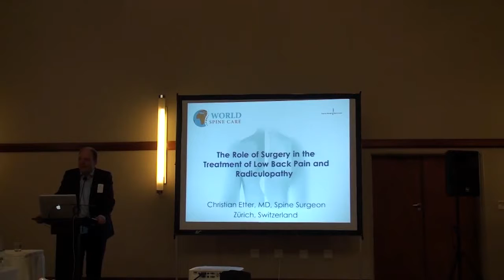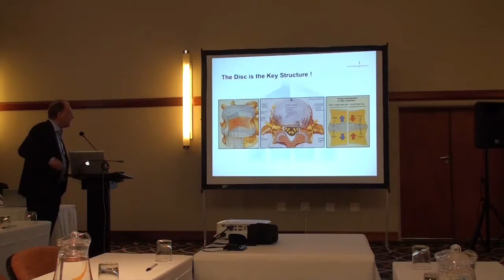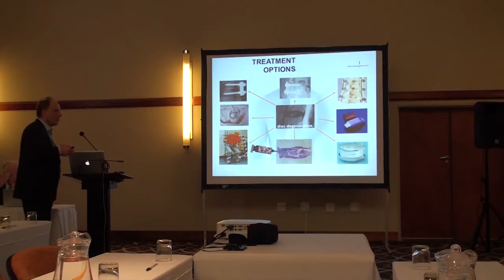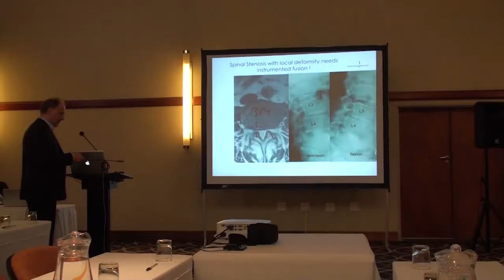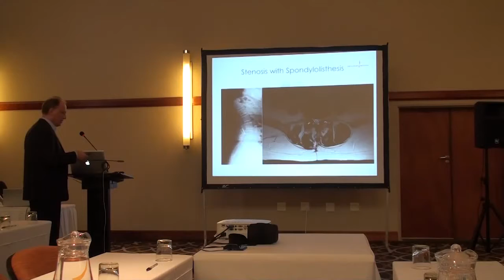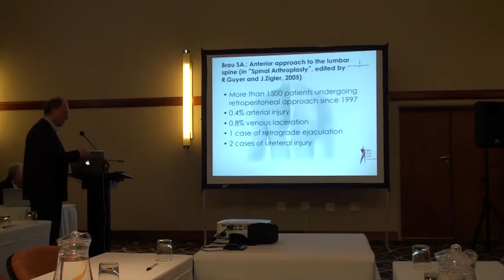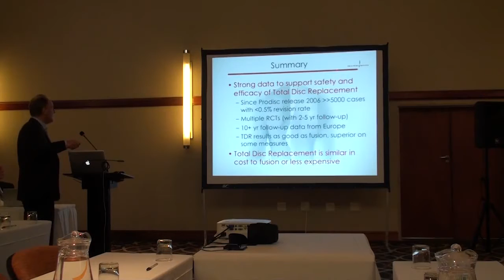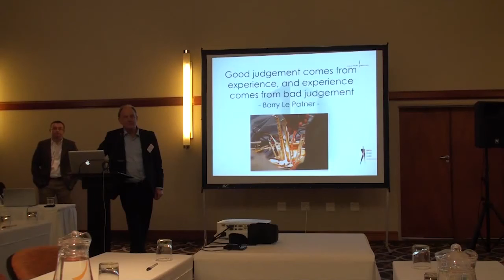The Role of Surgery in the Treatment of Spinal Pain and Radiculopathy - Dr. Christian Etter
This presentation was given at the 2013 Mahalapye Spine Care Conference organized by World Spine Care

Support us through Amazon Smile
and select World Spine Care as your charity.